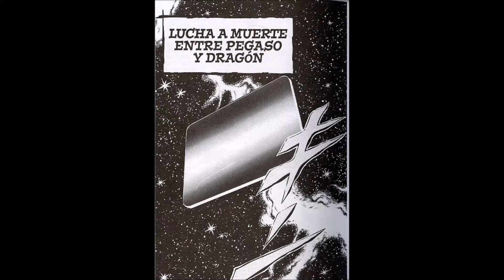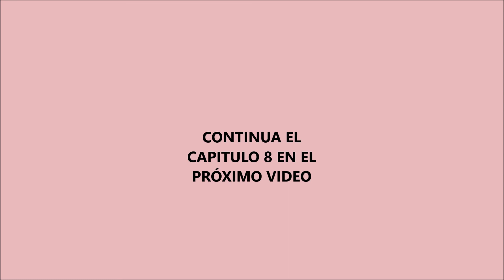CABALLEROS DEL ZODIACO MANGA 2019 CAPITULO 7